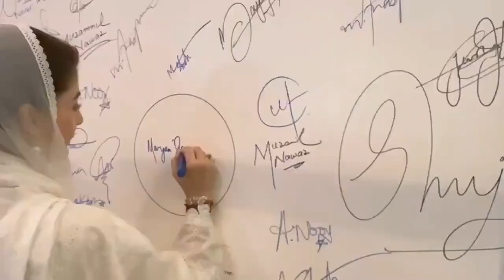CM Maryam Nawaz , cash prizes worth crores, scholarships, guard .... position holders of Punjab.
On behalf of Chief Minister Maryam Nawaz Sharif, cash prizes worth crores, scholarships, guard of honour, salute of merit, certificates were given to the position holders of Punjab.

Chief Minister Maryam Nawaz Sharif's participation in Leaders for Tomorrow Awards 2024 ceremony of position holders from across Punjab

138 position holders of 9 boards of Punjab were given cash prizes of 5 crore 86 lakhs to students and their teachers, certificates of appreciation were presented.

Chief Minister Maryam Nawaz Sharif's announcement to give CM scholarship program to position holders students

Prime Minister Maryam Nawaz Sharif announced to establish Pakistan's first Artificial Intelligence University in Nawaz Sharif IT City.

Position holders children where they want to study, do it, the fee is my responsibility. Maryam Nawaz Sharif

Punjab Police's Chalk and Choband squad presented a guard of honor to position holders across Punjab, Chief Minister Maryam Nawaz Sharif was overwhelmed with happiness.

The band of Punjab Police saluted the position holders.

Prime Minister Maryam Nawaz Sharif met the position holders and congratulated them on their success.

In the event, a documentary was presented on the feedback of students on the special initiatives of the education sector of Prime Minister Maryam Nawaz Sharif.

On the arrival of Prime Minister Maryam Nawaz Sharif at the ceremony, the position holders welcomed the children with loud applause.

Usman Tahir Jappa presented the recitation of the Holy Quran, Hanafia Khalil, a student of Government School Cantt, presented Naat-e-Rasoool ﷺ Maqbool.

Students of Government High School Walton School presented National Anthem and National Song.

Chief Minister Maryam Nawaz Sharif addressed the ceremony.

Children, this country is yours, you are its guardian. Maryam Nawaz Sharif

This soil is very fertile, we have to think as a nation. Maryam Nawaz Sharif

Momento was presented to Prime Minister Maryam Nawaz Sharif.

Minister Education Rana Sikandar Hayat delivered the inaugural address.

These middle class children would never have got the position if the children did not get the opportunity for transparent examinations. Rana Sikandar Hayat

A child of Mianwali's Danish School topped the Lahore Board. Rana Sikandar Hayat

Punjab Chief Minister Maryam Nawaz Sharif is bringing historic reforms in the education sector, revamping government schools. Rana Sikandar Hayat

On the instructions of Chief Minister Maryam Nawaz Sharif, the boti mafia will be completely eradicated soon, God willing. Rana Sikandar Hayat

 DG Khan Board student Zia ul Haq, who was present at the ceremony, presented the painting to Chief Minister Maryam Nawaz Sharif.

Senior Minister Maryam Aurangzeb, Provincial Education Ministers Sikandar Hayat, Bilal Yasin, Zeeshan Rafique, Ramesh Singh Arora, Special Assistant Zeeshan Malik, concerned secretaries and position holders along with parents of children and other officials attended the ceremony. 20 Aug 2024
‏وزیرِاعلیٰ مریم نواز شریف کی جانب سے پنجاب کے پوزیشن ہولڈرز کو کروڑوں کے کیش پرائز انعامات، اسکالر شپ، گارڈ آف آنر، میرٹ کو سیلوٹ، اسناد

وزیرِاعلیٰ مریم نواز شریف کی پنجاب بھر کے پوزیشن ہولڈرز کی لیڈرز فار ٹومارو ایوارڈز 2024 کی تقریب میں شرکت

پنجاب کے 9 بورڈز کے 138 پوزیشن ہولڈرز طلباء اور انکے اساتذہ کو 5 کروڑ 86 لاکھ کے کیش انعامات دیئے، تعریفی اسناد پیش کی گئیں۔

وزیرِاعلیٰ مریم نواز شریف کا پوزیشن ہولڈرز طلباء کو سی ایم اسکالرشپ پروگرام دینے کا اعلان

وزیرِاعلیٰ مریم نواز شریف کا نواز شریف آئی ٹی سٹی میں پاکستان کی پہلی آرٹیفیشل انٹیلیجنس یونیورسٹی قائم کرنے کا اعلان

پوزیشن ہولڈرز بچے جہاں تعلیم حاصل کرنے چاہتے ہیں، کریں، فیس میری ذمہ داری ہے۔ مریم نواز شریف

پنجاب بھر کے پوزیشن ہولڈرز کو پنجاب پولیس کے چاک و چوبند دستے نے گارڈ آف آنر پیش کیا، وزیرِاعلیٰ مریم نواز شریف خوشی سے آبدیدہ

پنجاب پولیس کے بینڈ نے پوزیشن ہولڈرز کو سلامی پیش کی۔

وزیرِاعلیٰ مریم نواز شریف نے پوزیشن ہولڈرز سے ملاقات کی، کامیابی پر شاباش دی۔

تقریب میں وزیرِاعلیٰ مریم نواز شریف کے ایجوکیشن سیکٹر کے سپیشل انیشیٹیوز پر طلباء کے فیڈ بیک پر ڈاکومنٹری پیش کی گئی۔

وزیرِاعلیٰ مریم نواز شریف کی تقریب میں آمد پر پوزیشن ہولڈرز بچوں نے پر زور تالیاں بجا کر استقبال کیا۔

عثمان طاہر جپہ نے تلاوت قرآن پاک پیش کی، گورنمنٹ سکول کینٹ کی طالبہ حنفیہ خلیل نے نعتِ رسول ﷺ مقبول پیش کی۔

گورنمنٹ ہائی سکول والٹن سکول کے طلباء نے قومی ترانہ اور ملی نغمہ پیش کیا۔

وزیرِاعلیٰ مریم نواز شریف نے تقریب سے خطاب کیا۔

بچو یہ وطن تمہارا ہے، تم ہو پاسباں اس کے۔ مریم نواز شریف

یہ مٹی بہت زرخیز ہے، ہمیں ایک قوم بن کر سوچنا ہے۔ مریم نواز شریف

وزیرِاعلیٰ مریم نواز شریف کو مومنٹو پیش کیا گیا۔

منسٹر ایجوکیشن رانا سکندر حیات نے افتتاحی خطاب کیا۔

بچوں کو شفاف امتحانات کا موقع نہ ملتا تو یہ متوسط طبقے کے بچے کبھی پوزیشن حاصل نہ کرتے۔ رانا سکندر حیات

میانوالی کے دانش سکول کے بچے نے لاہور بورڈ ٹاپ کیا۔ رانا سکندر حیات

وزیرِاعلیٰ پنجاب مریم نواز شریف ایجوکیشن سیکٹر میں تاریخ ساز اصلاحات لا رہی ہیں، سرکاری سکولوں کو ری ویمپ کر رہی ہیں۔ رانا سکندر حیات .